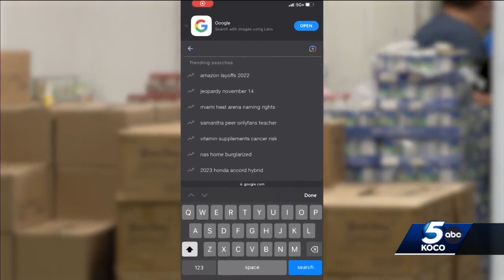Regional Food Bank of Oklahoma partners with Google, Feeding America to fight hunger